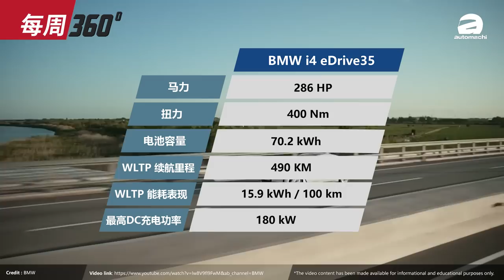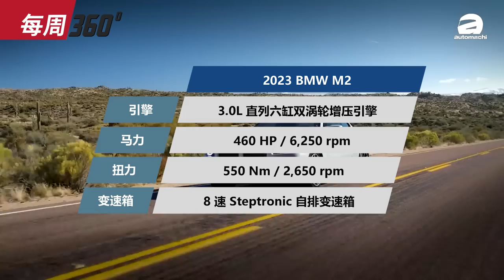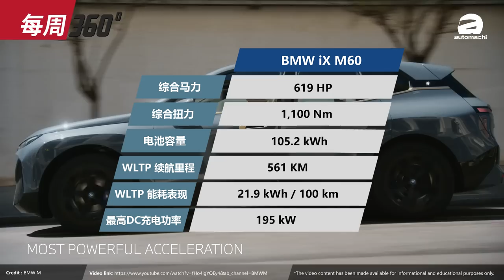Geely GX3 Pro 定位A-Segment SUV ，觉得它怎么样？（每周360）｜automachi.com 马来西亚试车频道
1.BMW M2/iX M60/i4 eDrive35i 正式登陆我国
2.大改款Land Cruiser Prado 登场
3.Mitsubishi全新B-Segment SUV 闪亮登场
4.Geely GX3 Pro A-Segment SUV 进军菲律宾
5.北京汽车即将在本地CKD